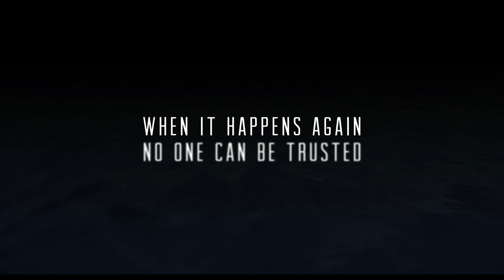Every Secret Thing | Official Trailer | WHOHAHA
A detective looks to unravel a mystery surrounding missing children and the prime suspects: two young women who, seven years ago, were put away for an infant's death.

Featuring: Elizabeth Banks, Dakota Fanning, Diane Lane, Tonye Patano, Danielle Macdonald, Clare Foley